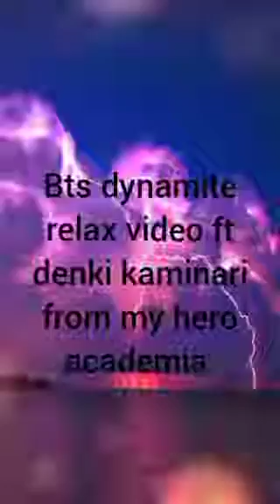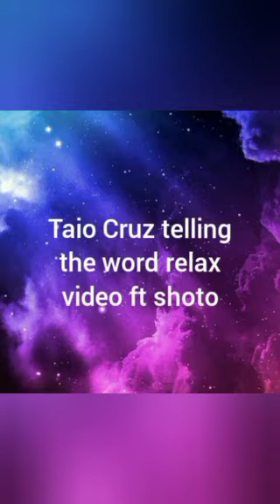my hero academia relax videos ft taio Cruz 5 second's of summer and BTS